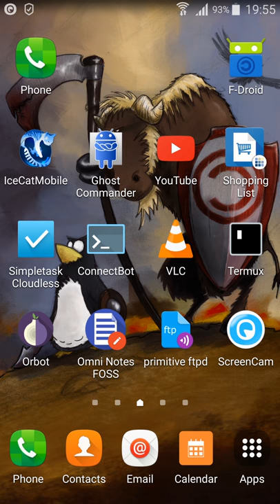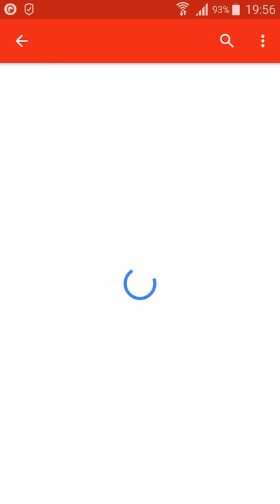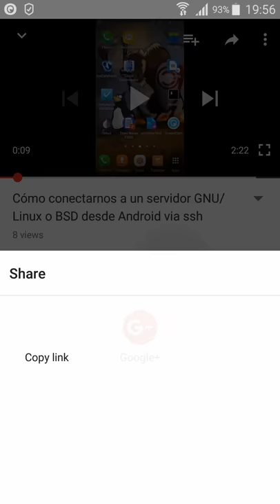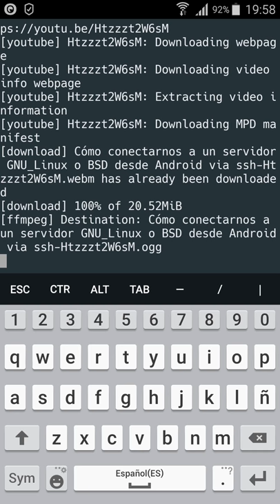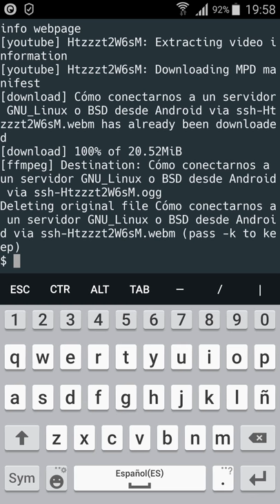youtube-dl: Descargar videos/audios desde youtube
youtube-dl es un script desarrollado en Python que permite descargar videos/audios desde youtube hacia nuestro dispositivo Android, es fácil de usar, rico en funcionalidades y está disponible como un paquete Python por tando puede ser instalado usando el administrador de paquetes pip.